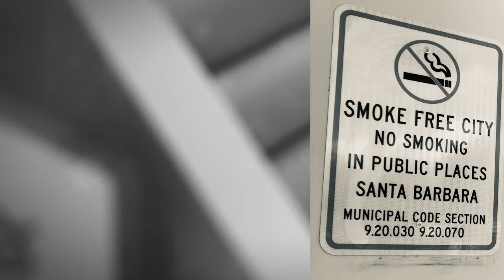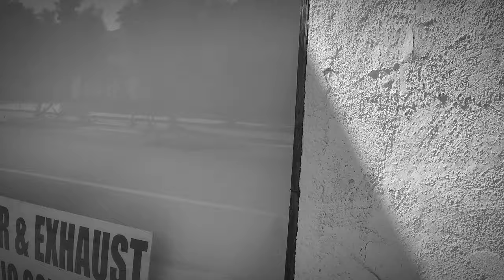DOES SMOKING NEXT TO A GAS LEAK CAUSE EXPLOSIONS ? FIND OUT HERE ​⁠@SlabCityTelevision ​⁠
THE LORD AUDITS SANTA BARBARA'S NO PUBLIC SMOKING POLICY ,
WITH THE SANTA BARBARA FIRE DEPARTMENT AND ,
THE SANTA BARBARA POLICE DEPARTMENT ,
DURING A GAS LEAK.
MILLENNIAL HIPSTER YOUTUBE AUDITORS : PLEASE DO NOT ATTEMPT THIS WITH VAPES !

A DAY IN THE LIFE OF YOUTUBE CONSPIRACY TERRORIST AND FIRST AMENDMENT AUDITOR  :    Dr." The Lord"  KREIDEN B.S.    07/25/2020
     O8:33hrs : LORD'S MOBILE ART LAB
      09:13hrs: LIVE CHAT
      10:30hrs: THE LORD'S Youtuber TOOLS of "THE WORK"
       10:33: LORD'S SOFT FIRST AMENDMENT AUDIT9 (THE MUSIC ACADEMY OF THE WEST)
                            (Montecito , California)
         10;73ac ; YOUTUBE THE ONE PERCENT BELIEVERS
          12:33: METHOD ACTING YOUTUBER w/ THE LORD
            13:20:LORD'S M.A.D.D. AUDIT YOUTUBE CHANNEL

             LUNCH WITH STUDENTS @SANTA BARBARA PUBLIC LIBRARY
              LORD RECITES RAGE AGAINST THE MACHINE
              THE SANTA BARBARA POLICE ARE ON SITE
              WHILE THE  LORD FILMS A COUPLE DOOR DASH TUTORIALS

   LATER,
    THE DOCTOR LORDTAKES HIS 52 SUBSRIBER'S
          ON A MILESTONE 4K FIELD TRIP TO :
                                                                   KURDT KOBANE'S KALIFORNIA SHRINE
                                                                                           "PLAN 9"

                                   LIZARDS MOUTH ROCK ,  SANTA BARBARA,   CALIFORNIA

    WHERE HE ALSO SHOWS THE LOCATION
    OF A HISTORICAL SHALLOW GRAVE SITE ,(TBA),
    AFTER DISCOVERING THE SHRINE HAS BEEN ATTACKED
    BY MILLENNIAL FORCES AND THE SECURITY GUARD
    IS CAUGHT SNIFFING THE PAINT AND MESSING WITH
    THE GRAFITI ,LORD REMEMBERS HES OUT OF GAS.
     THERE IS THEN A BRIEF UNEXSPLICABLE COMICAL INTERLUDE
      AND ENDS WITH A DRAMATIC SHOW DOWN
       WITH THE SANTA BARBARA POLICE
        INSIDE THE SANTA BARBARA PUBLIC LIBRARY
AND johnny five o AT THE WHEEL.
        AND EVEN A COMICALLY UPSIDE-DOWN COP
        THIS YouParody HAS IT ALL
         EVEN RIDLEY SCOTT FINDS OUT ABOUT DE-BRANDING ,
               USING THE GREY SCREEN TECHNIQUE .
                             THIS IS THE FIRST ..
                       .AND LAST FILM ,
              THAT THE LORD ...
                                   HAS BEEN .
                    SHOT IN 4K.
                                                         HE HAS SINCE,
                                                                 GONE ,
                        NOW MISSING ,
                     AND SONY ASSUMES :
                                                    "HE'S GONE BACK ON THE 72Op " .

                     LOVE 2 ALL 1st Amendment Auditors and YouTube Creatures

                 @Cobain MurderTheoryExposed
johnny five o
                   @MidCoast Auditor
                    @SLO County Observer
                    @highdesert community watch news network
                    @Tom Zebra
                    @Furry Potato Live
                     @Trilogy Media
                      @San Joaquin Transparency
                      @First Amendment Tests
                       @Kern County Transparency
                       @Scammer Payback
                       @Joe Kyser
                          @San Joaquin Valley Transparency
                          @AV WATCHMEN
                            @That Chapter
                            @the Observer
                                  @Lord Kreiden
Rowdy Podcasts
William Ansell
THE VAN LIFE
                                    @CLASSICAL PUNKS RECORDS
                                             WITH HIS 52 SUBSRIBERS :
                           DISCLOSING THE AREA IN LIZARDS MOUTH CA :
                                      #  KURDT KOBANES CALIFORNIA SHRINE
                                                                 07/25/2020